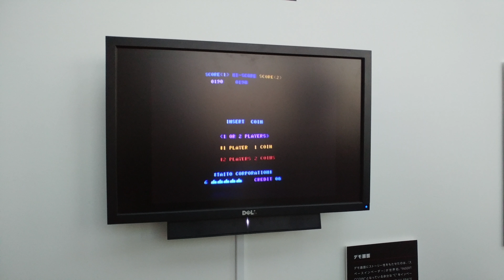インベーダーゲームの展示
六本木ヒルズで開催されている「PLAY! スペースインベーダー展」に展示されていたインベーダーゲームです。

PLAY! スペースインベーダー展についてはこちら